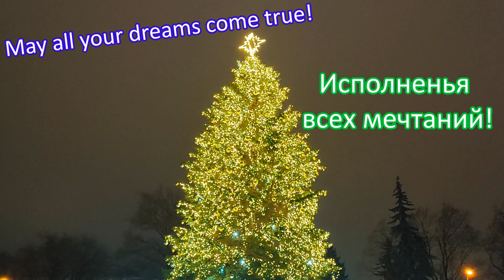Спасибо, что Вы с нами - Супер Ёлка!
Дорогие друзья!
Поздравляю всех Bас, и хочу пожелать!
Чтобы в каждом доме, в каждой семье был мир и покой!!
Благополучия Вам, здоровья и процветания!!!
Уже Награда нашла свой дом! Мы наконец-то получили свою серебряную кнопку! Спасибо YouTube за Награду, а Вам, друзья, ОГРОМНОЕ СПАСИБО, что остаетесь с нами!